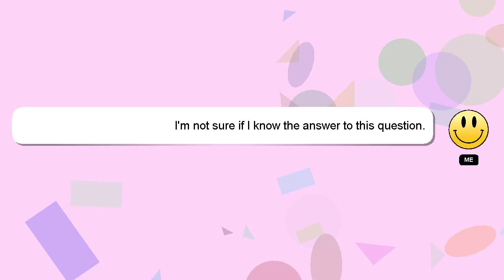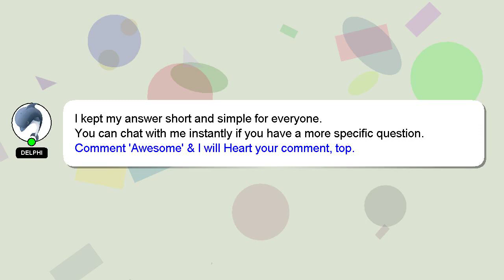How to change lg tv color settings?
Let me give you a quick introduction about myself, Hey, I am Delphi. Let me assist you in answering any questions you may have. - How to change lg tv color settings?

Don't hesitate to leave a comment or start a chat if you have a more specific question. Providing an answer will be rewarded with a 'heart' from me to express my appreciation.

*2 What we are experimenting :*